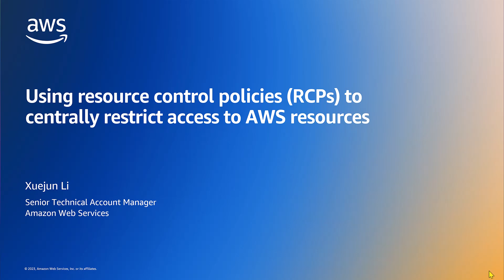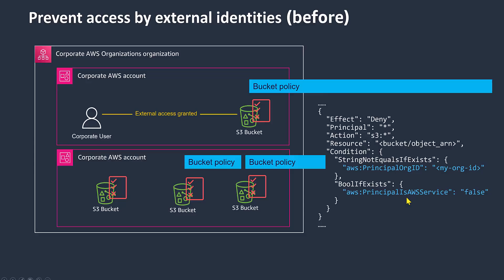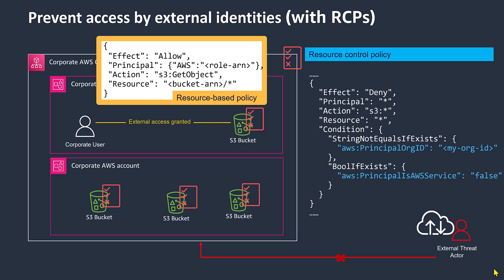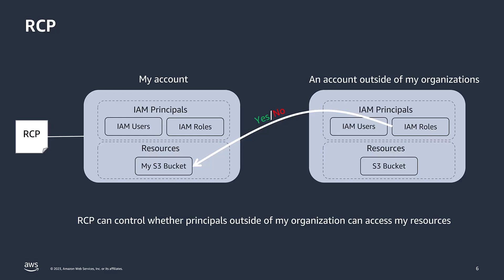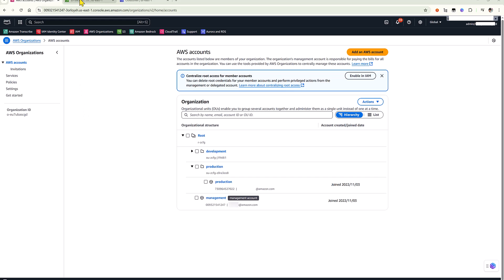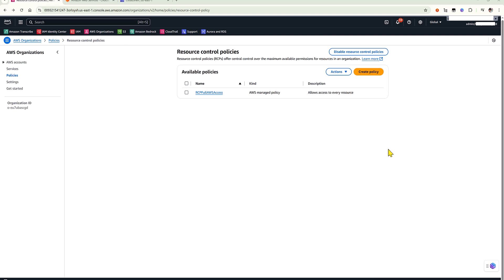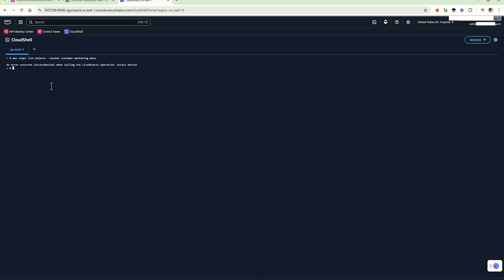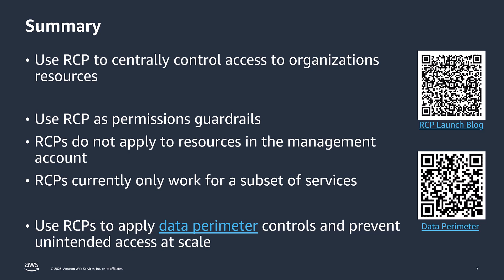Using resource control policies (RCPs) to centrally restrict access to AWS resources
This video will guide you through how to use resource control policies (RCPs) in AWS Organizations to help you centrally establish a data perimeter across your AWS environment. With RCPs, you can centrally restrict external access to your AWS resources at scale. At launch, RCPs apply to resources of the following AWS services: Amazon Simple Storage Service (Amazon S3), AWS Security Token Service, AWS Key Management Service, Amazon Simple Queue Service, and AWS Secrets Manager.

Why AWS?